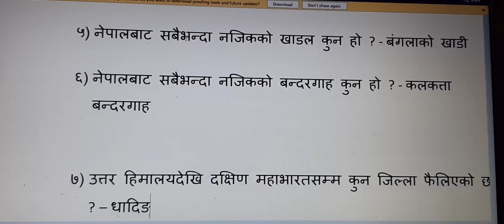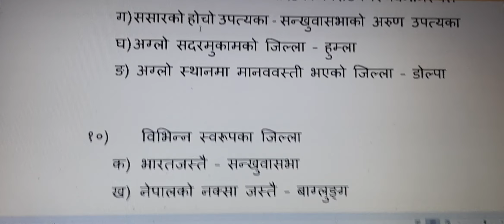Geography of Nepal // part 1 // mcqs// study smartly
This video includes  some Mcqs regarding  geography of Nepal. it will be quick review for those  who are working hard  to achieve  theirs goals to crack competitive  exams.